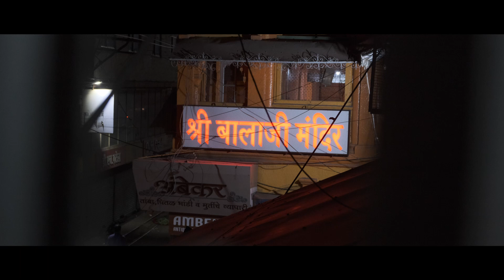23 October '23 | A Visual